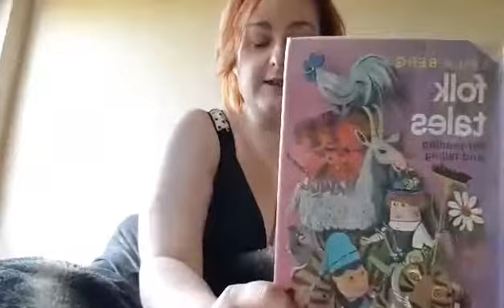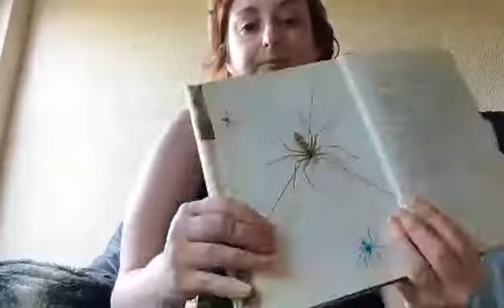Eva The Greedy Spider